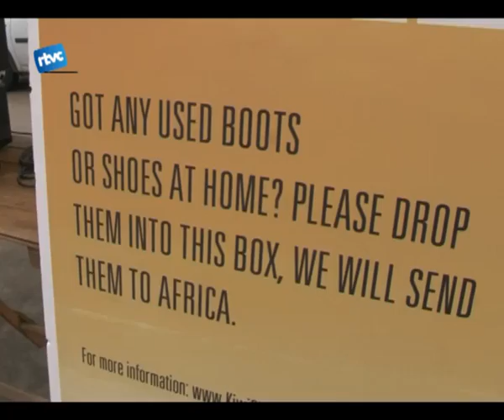Shoes aid for Africa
El parc Pompeu Fabra somplia diumenge de música i solidaritat. LAssociació de Musics de Cardedeu safegia a la campanya iniciada pel reconegut futbolista Etoo anomenada Shoes for África. Com el seu nom explica es tracta duna recol·lecta de sabates per enviar al continent africà.